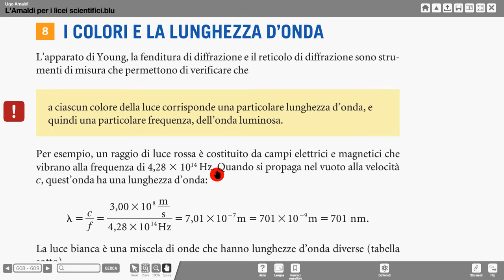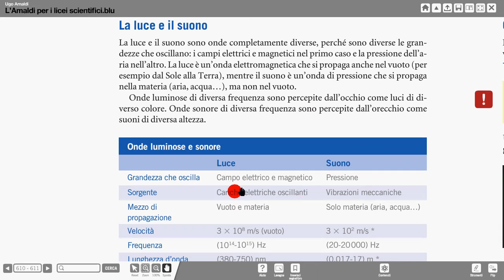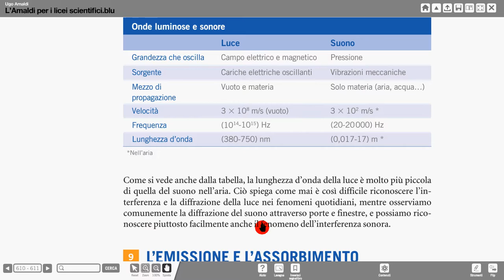33 libro Amaldi 2